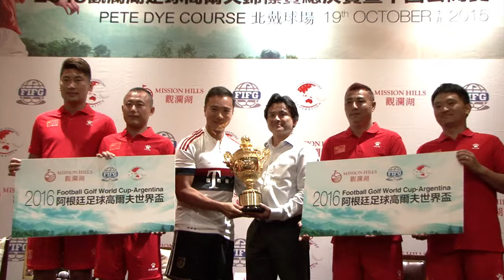Mission Hills Football Golf Championship 2015 - Final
Underscoring Mission Hills’ reputation as the pioneer and innovator in China’s golf and leisure industry, the Mission Hills Footgolf Championship Grand Final, a total of 36 two-man teams battled for honours on the resort’s famous Pete Dye Course at Mission Hills Mid Valley, Shenzhen.

In a dramatic culmination to a three-month programme that comprised four qualifying rounds, Luan Chen, Pi Siwei , Ji Jie and Liu Mengyang held their nerve to clinch a memorable victory.

As China champions they will now be presented with the opportunity to compete in the Footgolf World Cup 2016, to be held in Argentina.

Registered in Hong Kong in March, the China Footgolf Federation was officially established by the Mission Hills Group. It is committed to promoting and developing the sport of footgolf in China and the region.

Mission Hills Group Vice Chairman Tenniel Chu presented the prizes to the winners. Citing the fact that China has 26 million footballers and 200 million football spectators and fans, Chu said: “In a short space of time, it’s become clear that footgolf in China is here to stay.”

“We’re pleased that Mission Hills has been at forefront of this exciting new venture and I’m convinced that footgolf has the capacity to grow in popularity and participation at a fast rate.

“We have seen that football and golf can be perfectly combined into an enjoyable pastime for players and fans alike. As a new and exciting way, football golf can introduce even more people to golf.”

Chu added that Mission Hills is committed to developing footgolf with the launch of a domestic league, the staging of international events and the creation of a permanent footgolf course open to the public all on the agenda.

Among the competitors in the Mission Hills Footgolf Championship Grand Final was Edison Luan Chen, who formerly starred for Geylang United and Tanjong Pagar United in Singapore’s S. League.

“Footgolf is the same structure as golf, except you are playing with your feet. It’s great fun and requires strategy," said Luan, who was partnered by Chinese Football Association Super League player Pi Siwei.

Other notable names in the field included striker Ji Jie, Shenzhen Yuheng’s Li Fei and international representatives Edward O'Neill, Adam White, Timothy Mileson and Samuel Grubb.

As well as the team competition, prizes were awarded to the leading individuals in the two divisions – males aged 18 and over who played from the blue tees and juniors and girls aged between 10 and 17 who played from the red tees.

The sport has the same basic rules and concepts as golf, except players kick a football rather than use traditional clubs and golf balls.